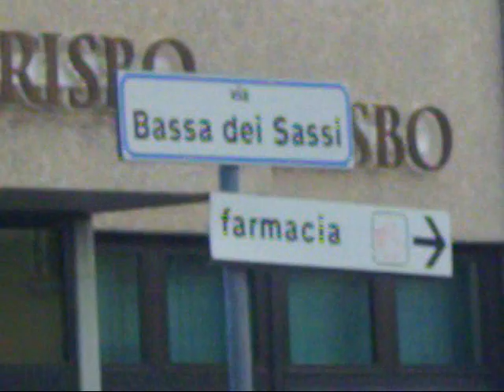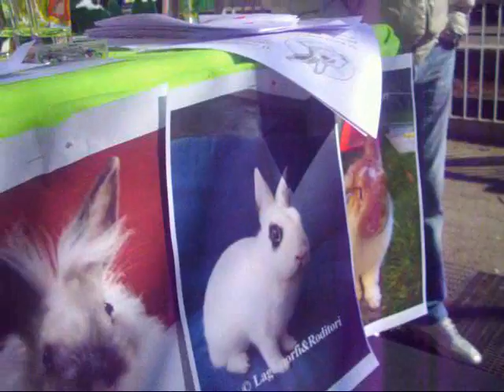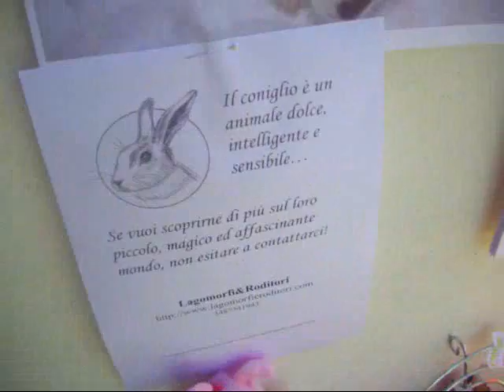banchetto in beneficienza a lagomorfi e roditori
banchetto del 14 febbraio